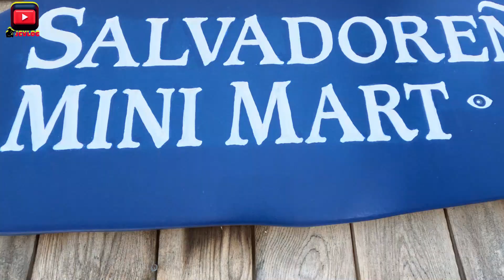NANTUCKEC UN PARAISO PARA VACACIONAR . PARTE #2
¿Qué tiene de especial Nantucket?

Nantucket es conocido por la caza de ballenas, las vieiras de la bahía de Nantucket, el clima brumoso, los faros (¡tres de ellos!), Main Street, Cisco Brewers, la pesca fantástica, las festividades icónicas como Nantucket Stroll y el Daffodil Festival y Rainbow Fleet.